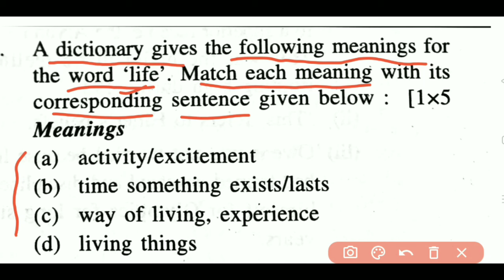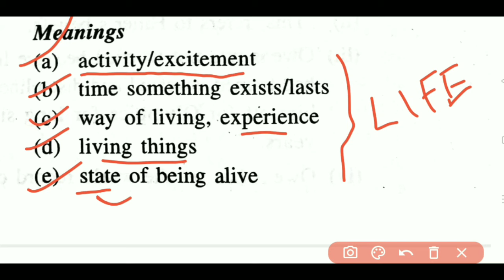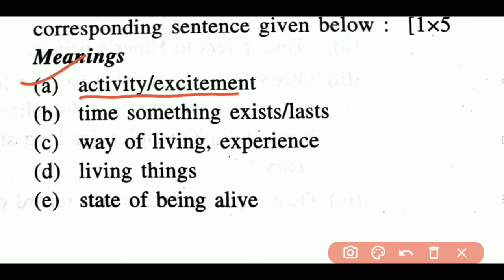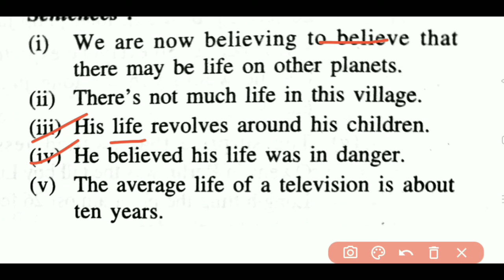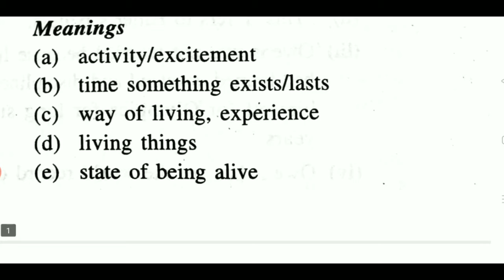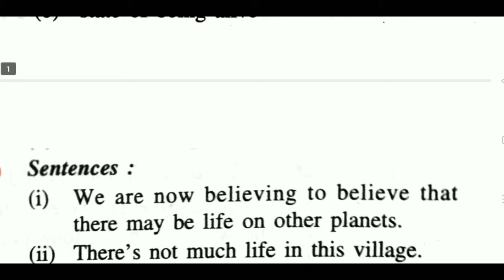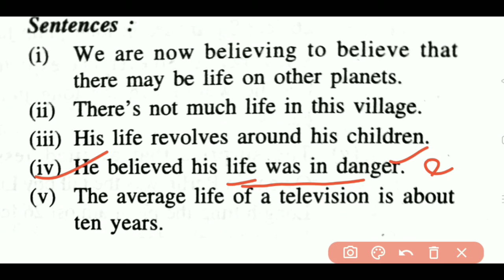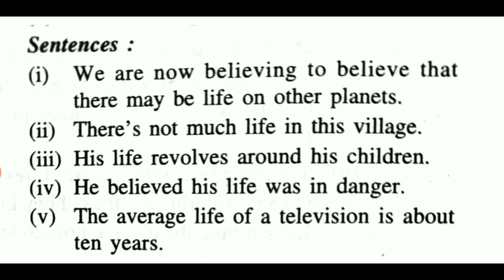ENGLISH || +2 2ND YEAR | DICTIONARY REFERENCE SKILL | No-6 | DICTIONARY WORD SKILL | CHSE EXAM